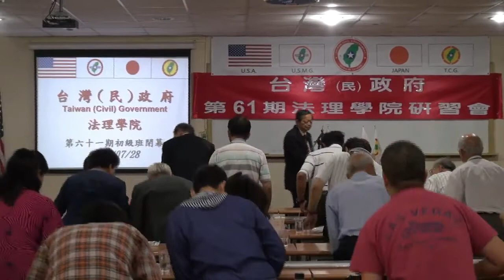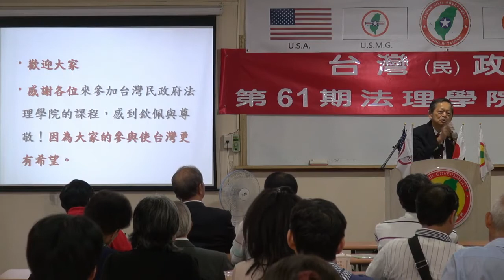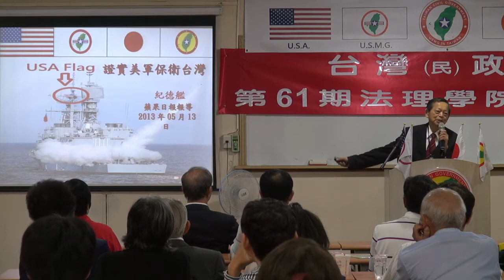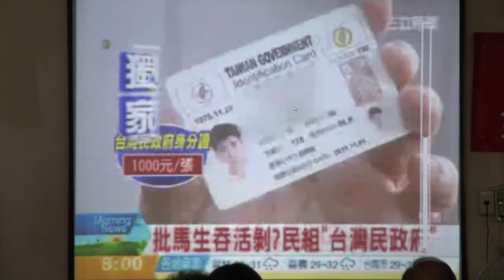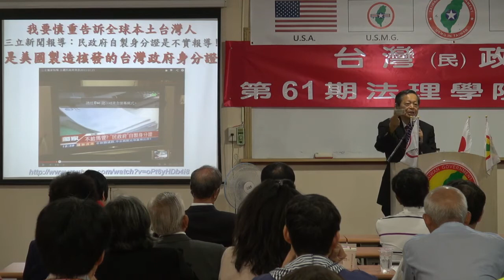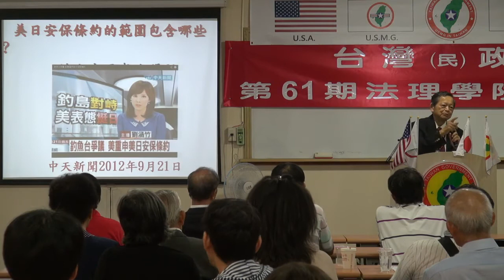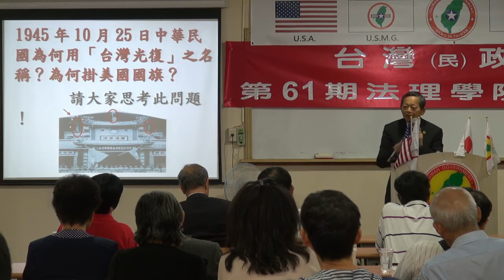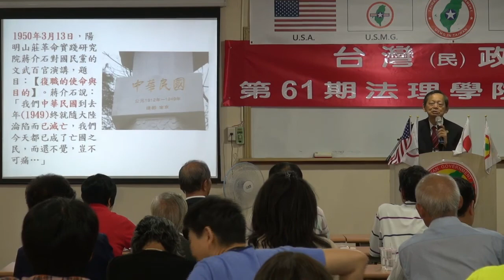130728-14-閉幕詞-張文彥-台灣(民)政府第61期法理學院研習會